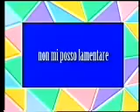PILLOLE N°12 DI TELECAFONE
I TESTI DI TELECAFONE SONO DI ALDO LEONARDI